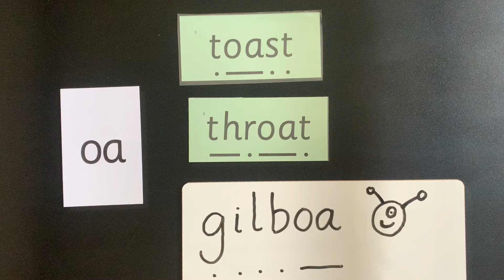“oa” goat in a boat RWI (set 3 sound)